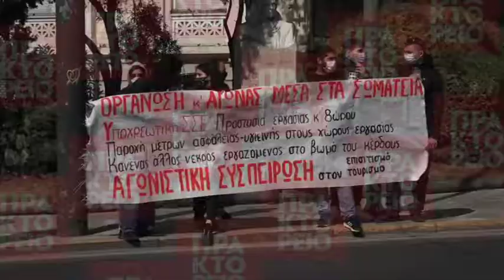Πανελλαδική κινητοποίηση σωματείων σε επισιτισμό-τουρισμό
Μέλη σωματείων σε επισιτισμό-τουρισμό πραγματοποίησαν συγκέντρωση διαμαρτυρίας έξω από το υπουργείο Τουρισμού, στο πλαίσιο της Πανελλαδικής κινητοποίησης του κλάδου, Αθήνα, την Παρασκευή 9 Απριλίου 2021. ΑΠΕ-ΜΠΕ/Σοροβός Κ.